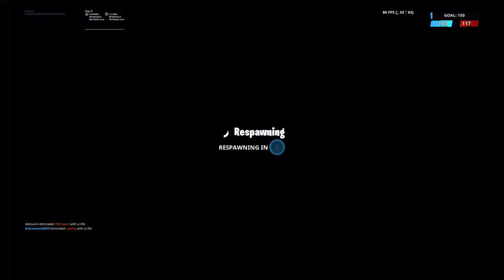MEET THE 2 BABYS PLAYERS IN FORTNITE HISTORY!